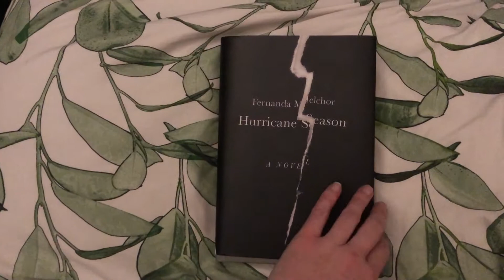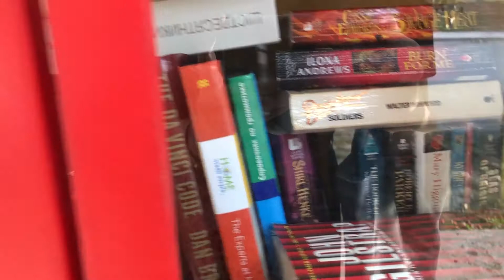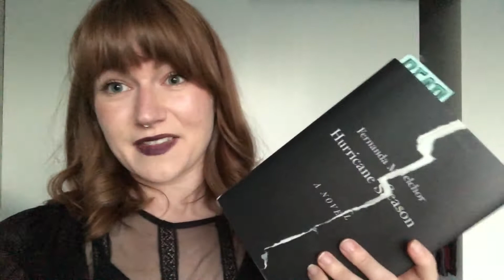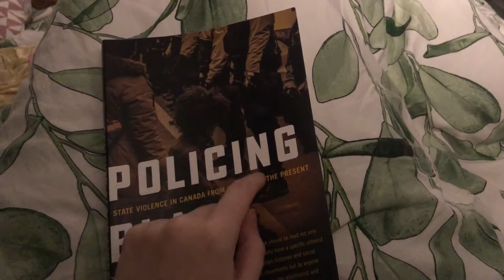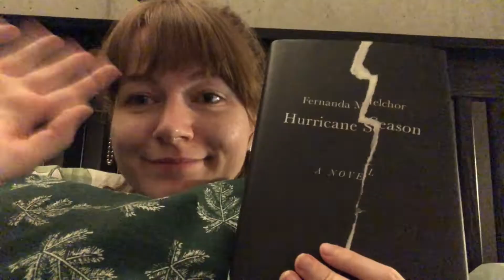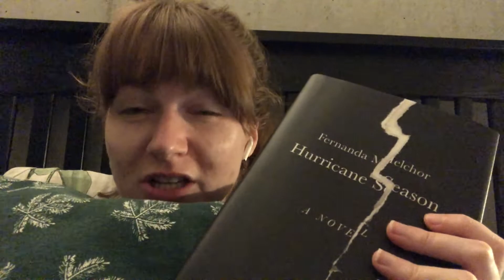FEMINIST BOOK CLUB 💖 unboxing & reading vlog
chatting all things feminist book box - unboxing the september box + (my first!) reading vlog for hurricane season by fernanda melchor! this type of video is totally new territory for me, so please let me know what you think 💖 thanks for watching!